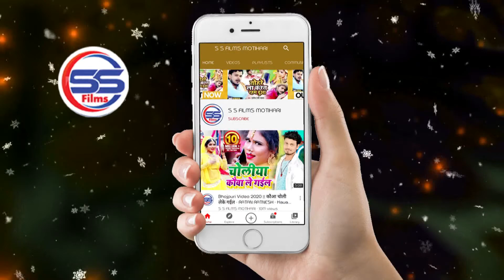कौआ चुनरी ले गईल - राकेश राज का इस साल में सबसे ज्यादा बजने वाला देवी गीत का वीडियो 2020